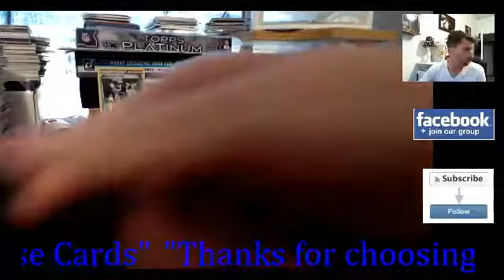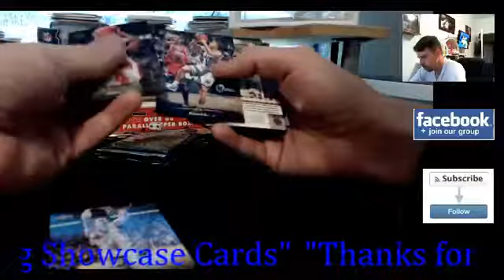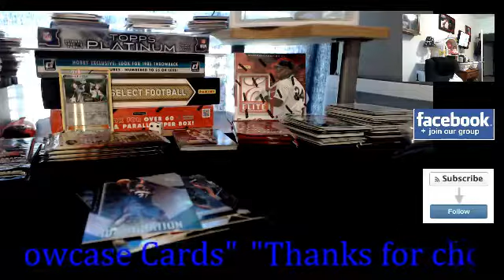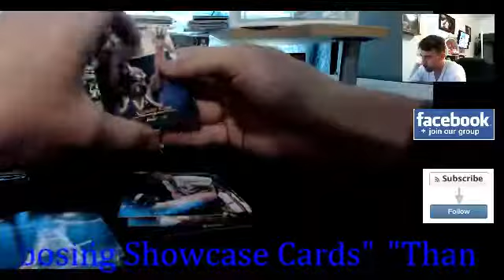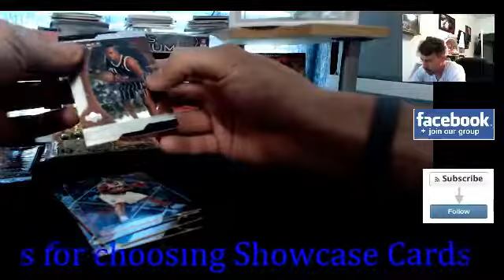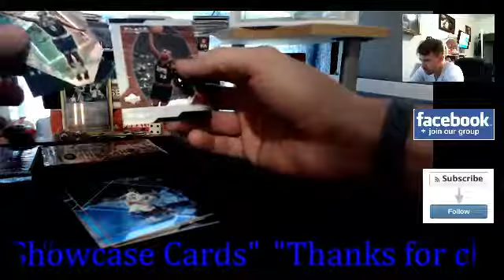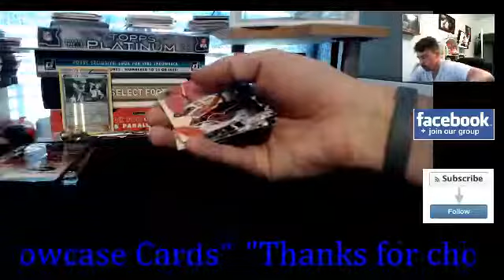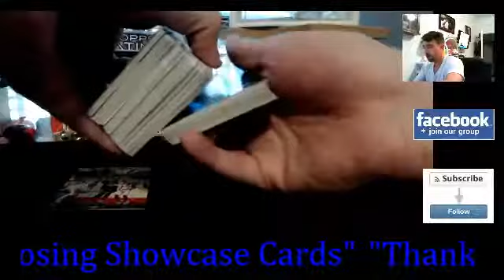Fun Upper Deck basketball Multi year Pack break